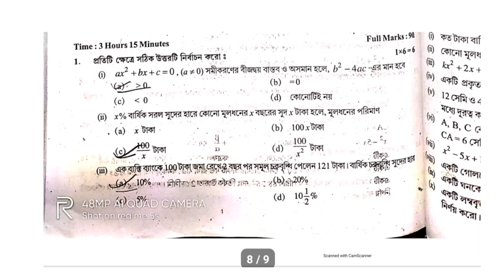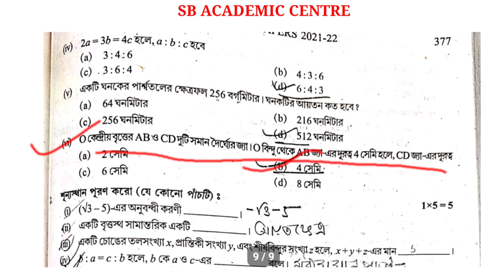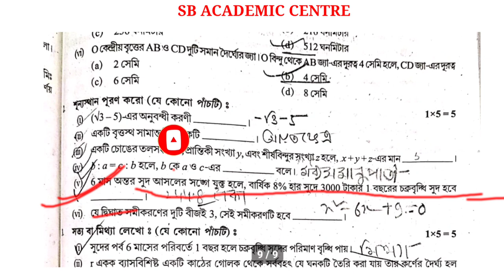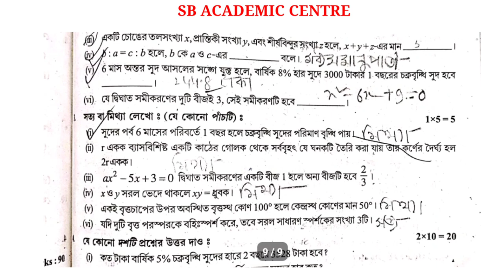TEST Papers Solved 2022 Madhyamik mathematics Page 376 & 377 Secondary Wbbse 2022 Class 10 / math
TEST Papers Solved 2022 Madhyamik mathematics Page 376 & 377 Secondary Wbbse 2022 Class 10  / sb academic center

2022  সালে স্কুল থেকে জেড টেস্ট পেপার দিয়েছে সেগুলো নিচে সলভ করা আছে

2022 madhyamik  Test Paper solved mathematics Page 376

math Page 376 page 377 class 10 Test Paper salutation 2022

 2022  test paper solution math page 376

 mathematics 2022
Samrat exclusive